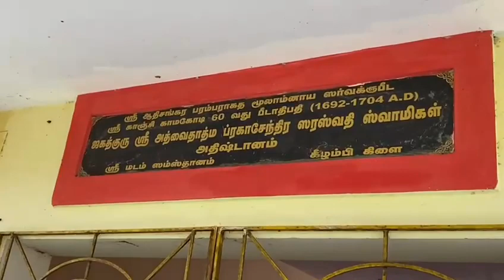பெரியவா தர்ஸன பாக்யம் லாக்டவுன் பீரியட் பிறகு முதல் தடவையாக. 15-12-2020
Video from Sarma Sastrigal